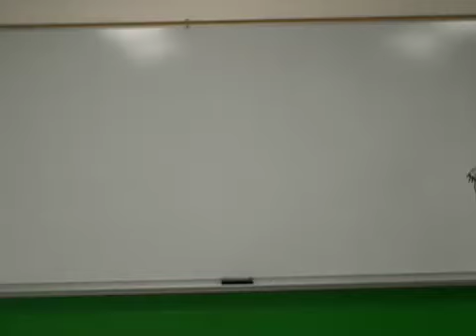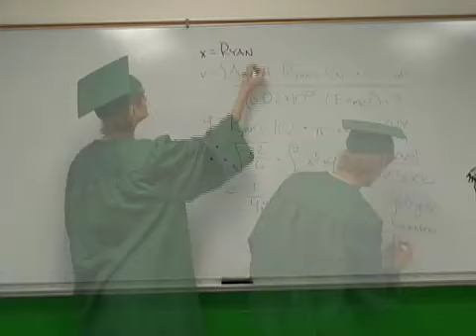Late For Graduation - 07 Movie Part 2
Minutes before the graduation ceremony, the Wauzeka Graduating Class is missing a student. This is their epic story - Part 2 of 2. Starring Ryan Pomerening & the Wauzeka Class of 2007, staff, & friends. Filmed and edited in less than two weeks for the Wauzeka Senior Graduation ceremony. Filmed and edited by R.A. Rickard